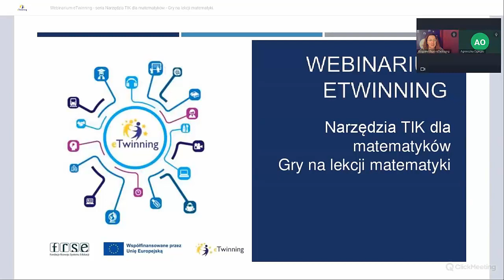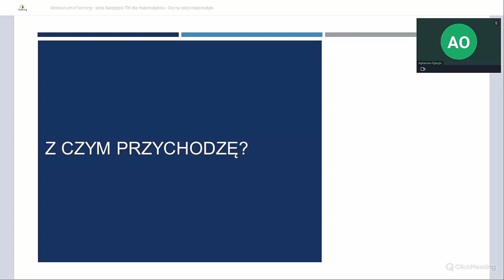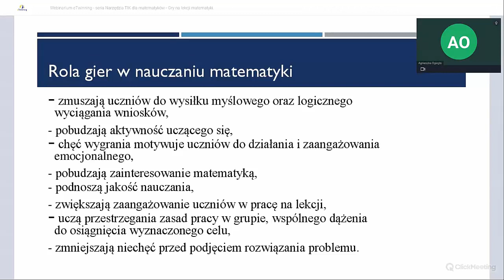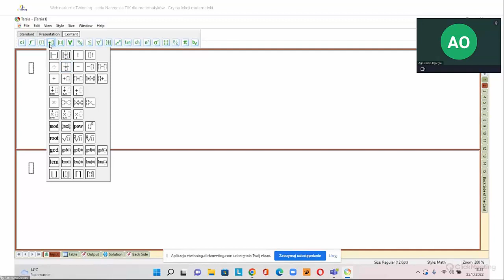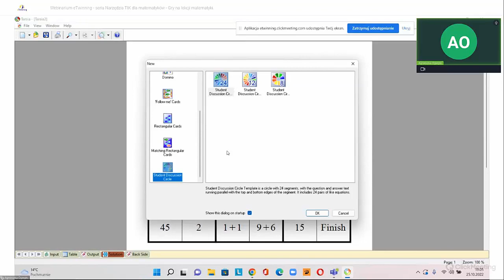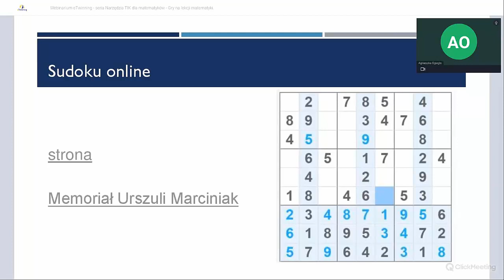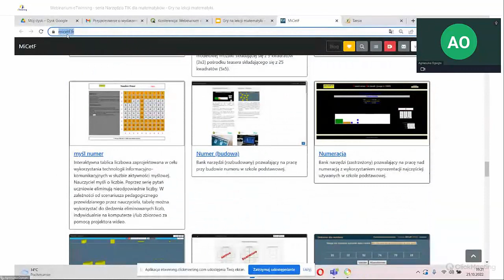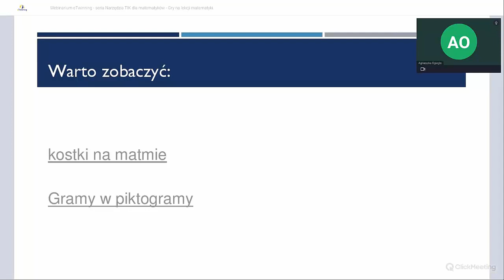25.10.2022 - Webinarium: Gry na lekcji matematyki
Webinarium eTwinning z serii Narzędzia TIK dla matematyków.

W trakcie tej serii webinariów zaprezentujemy kreatywne narzędzia TIK przydatne podczas realizacji projektów eTwinning o tematyce matematycznej oraz w codziennej pracy na lekcjach tego przedmiotu.

Na naszym drugim spotkaniu zastanowimy się, dlaczego uczniowie nudzą się na lekcji matematyki. Jak prowadzić lekcje matematyki w nowoczesny, niekonwencjonalny sposób. Przygotujemy gry wykorzystując narzędzia TIK, np. trimino, tarsia. Odpowiemy na pytanie czy matematykę można połączyć z drukiem 3D.

Ekspertka: Agnieszka Ogiegło

Nauczycielka dyplomowana matematyki i wicedyrektor w Szkole Podstawowej nr 7 w Kłodzku. Ambasadorka programu eTwinning w województwie dolnośląskim. Egzaminatorka, konsultant ds. nauczycieli matematyki w Oleśnicy i doradca metodyczny w Wałbrzychu. Prowadzi warsztaty i szkolenia oraz rady pedagogiczne dla nauczycieli z zakresu stosowania i wdrażania TIK oraz kompetencji kluczowych. Realizowała i realizuje projekty grantowe takie jak: Superkoderzy, Meet and Code, działaj lokalnie, Cyfrowobezpieczni, Konstruktorzy Marzeń. Pasjonatka eTwinning, edukacji globalnej oraz nowoczesnych technologii w nauczaniu, z programowaniem włącznie.